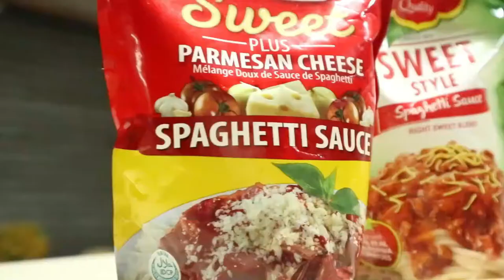HOW TO MAKE SWEET STYLE SPAGHETTI. PAG NATIKMAN MO ITO, MAGIGING PABORITO MO NA DIN.